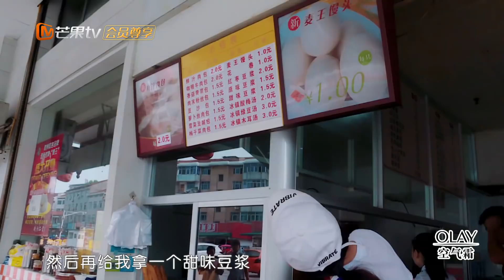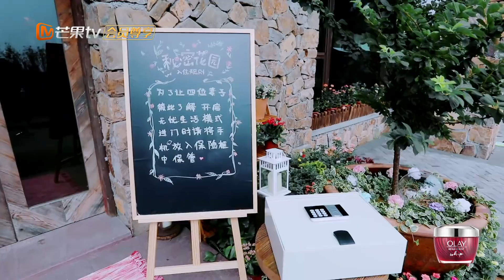《妻子的浪漫旅行》治愈加长版 第3期：颖儿贤惠满分！居家旅行必备没错啦 VIVA LA ROMANCE【湖南卫视官方频道】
《妻子的浪漫旅行》完整版 北京时间 每周三 24:00上线！
《妻子的浪漫旅行》治愈加长版 北京时间 每周四周五 24:00上线！妻子团踏上浪漫之旅，释放梦想体会生活美好！

OLAY空气霜 美国有售

「吕」洗髲水 滋养韧发 健康头皮的力量

嘉宾：谢娜 张杰 程莉莎 郭晓东 应采儿 陈小春 颖儿 付辛博 魏大勋
《妻子的浪漫旅行》全新推出夫妻隔空对话新模式，让妻子团踏上浪漫之旅，丈夫团留守棚内远程观察旅途中的妻子，了解其生活中的另一面。在这场跨时空对话中，夫妻重新审视彼此关系，治愈婚姻。节目也通过展现不同的夫妻关系，和观众一同探寻幸福婚姻的密码。
《妻子的浪漫旅行》治愈加长版： 节目分别展示妻子团和小鲜肉在浪漫旅行途中的治愈日常，更多惊喜与感动，未播片段倾情呈现！